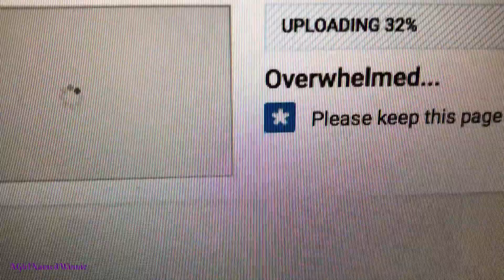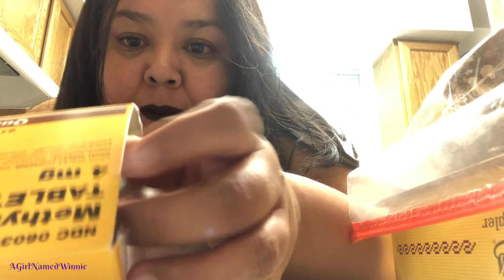Hahaha...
This week’s vlog:
-Sick still
-Chauffer
-Quality time
-Hives!

Just some background info: I am a member of the Navajo tribe and reside in Arizona with my AWESOME husband Sam and two fur babies, Bandit and Phoebe (plus an occasional foster).  I am a self proclaimed “foodie” and animal lover. I mostly vlog, but every once and awhile you'll see something different on my channel. Footage for my vlogs are collected on my days off and the week before they are uploaded. I try to upload at least once a week but sometimes life happens and I’m not able to.

Let’s Connect!

Want to help save furry lives too? Click on one of the links below to find out how you can help animals in need:

Glad you're here. Don’t forget to spay/neuter/vaccinate your pets.
Winnie :)

My Vlogging Camera: iPhone 8 plus
My sit down camera: Rebel T3i
Editing software: imovie